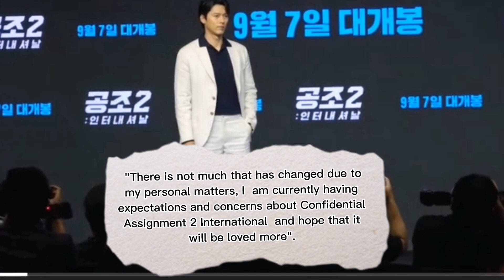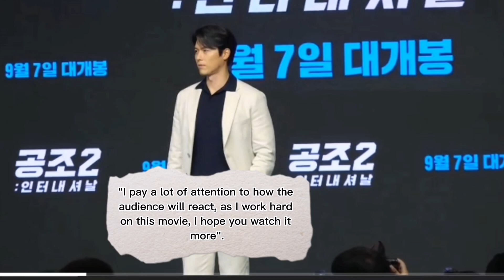Hyun Bin's answer when asked about his married life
Credits lovekpop95.com,kbizoom, mydailynews, starnews, dispatch, crashlandinonyoudrama, yejinhand, vast entertainment, dimple eyesmile, sheh, msteam entertainment, and more